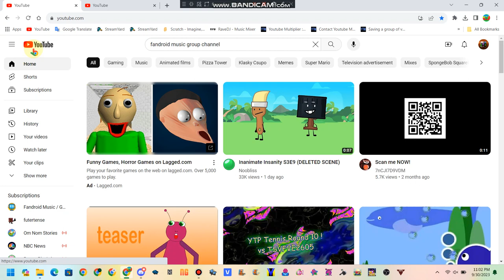FANDROID MUSIC GROUP ON MY CHANNEL